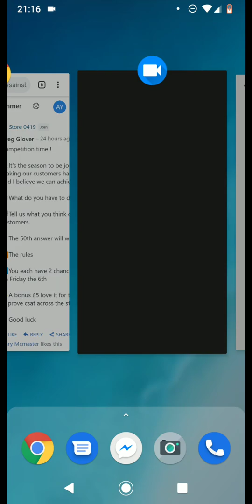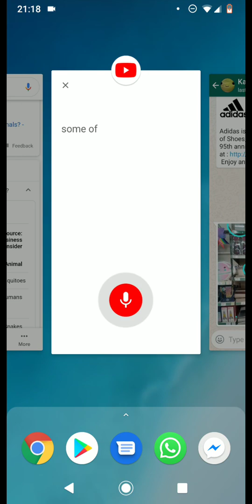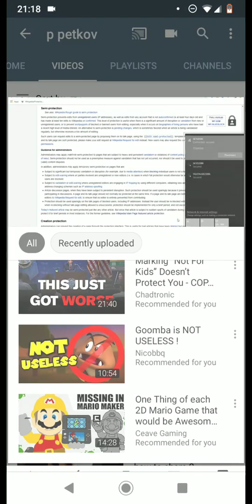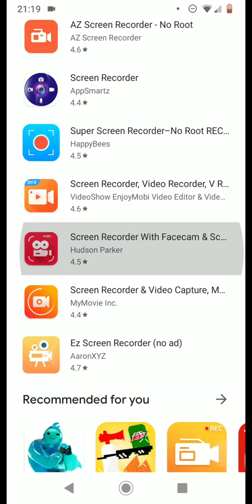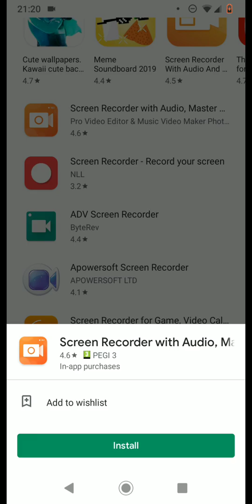my screen recorder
just to say that I make my screen videos with some of these
video statues
planned; unlisted
length; 4m/45s
filmed by p petkov
edited by p petkov
speaker p petkov
used; phone
video type; screen review
linked; true
card; off